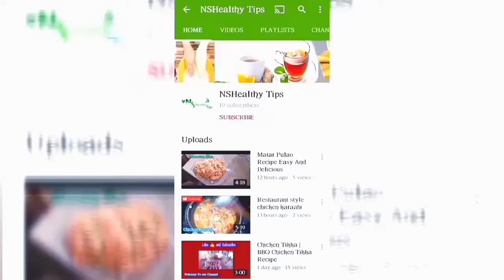Cream and Cheese Chicken By Nshealthy tips